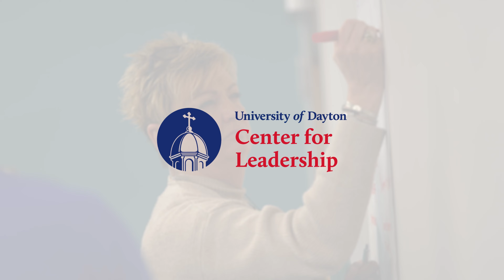Supervisory Leadership Certificate at the Center for Leadership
Learn more about the Supervisory Leadership Certificate programming and how to apply.